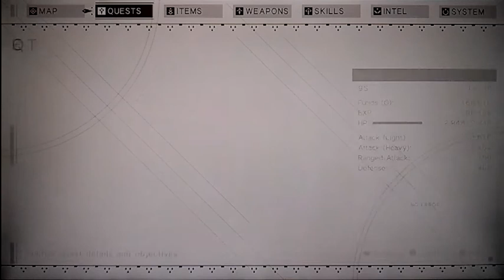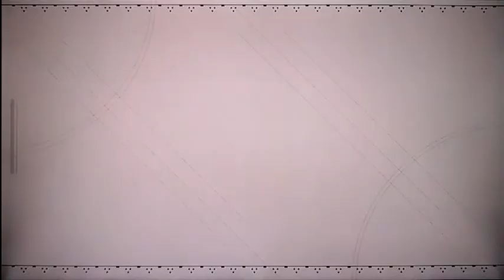NieR Automata: Wasted 80,000G: Episode 49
Welcome to NieR Automata, where we play as Android, 2B, along with our ally, 9S, to save humanity from the robots who are attacking the world. I hope you enjoy!